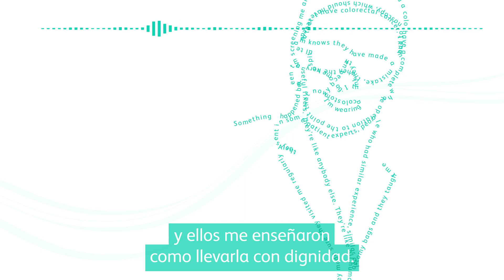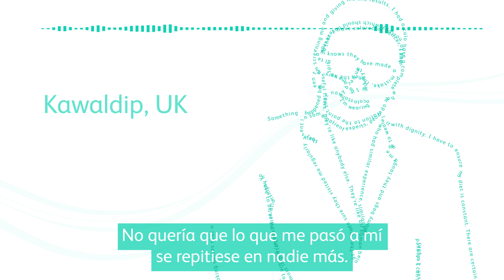Voices of Safety - Kawaldip (Spanish Subtitles)